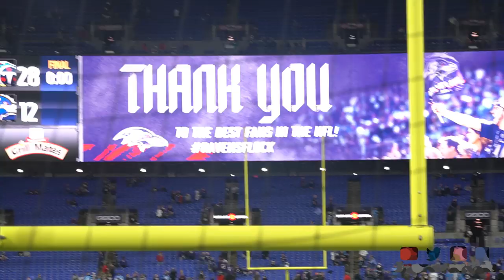RAVENS VS TITANS PLAYOFF GAME VLOG